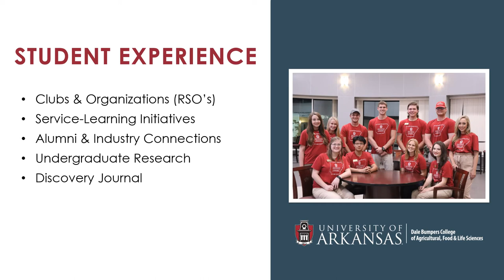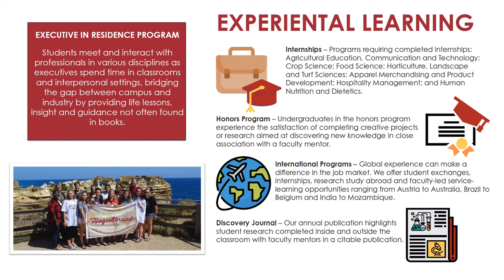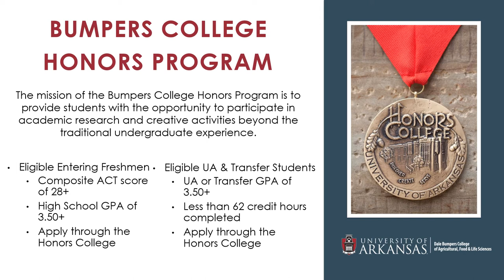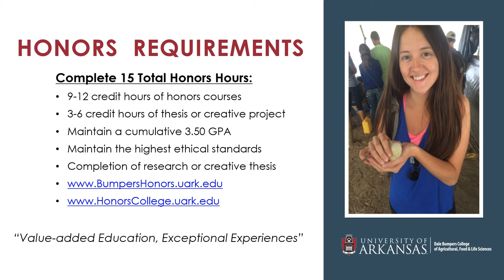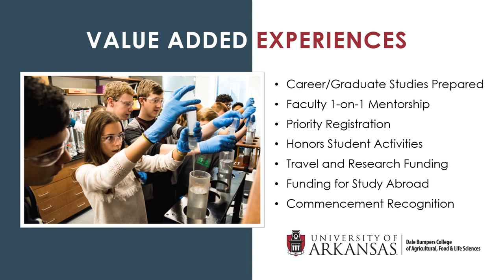Experience Bumpers College - 2021 New Student Orientation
So you're joining the Bumpers College family...what does that mean? Lucas Simmons, our student experience coordinator, has tons of information on what the Bumpers College experience can really be if you are open to the opportunities! Join clubs, get involved across campus, get to know your department and more. If you have any questions, please contact our team in the Waldrip Student Center, or visit our orientation web